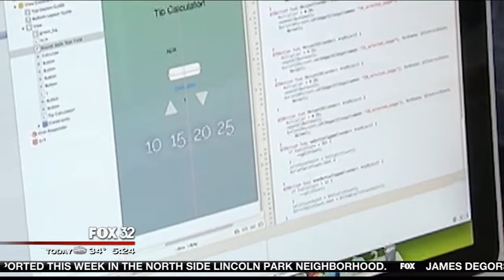Elk Grove High School mobile app development class, featured on WFLD Fox TV Chicago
Students in Kristen Fisher's mobile development STEM class at Elk Grove High School are featured in this news segment on WFLD Fox TV Chicago.